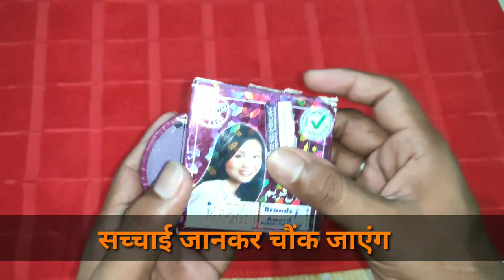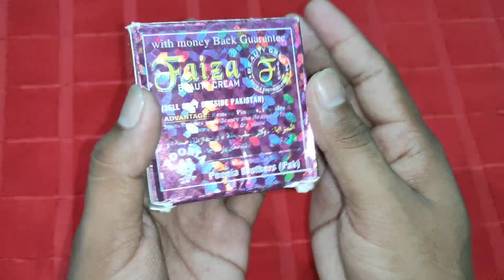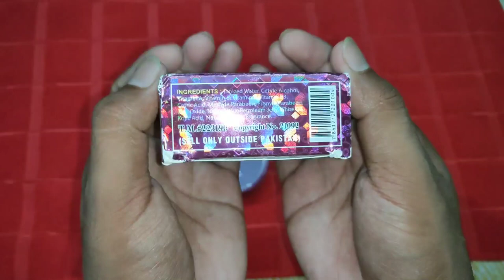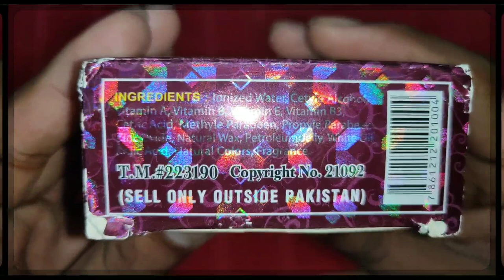Gora Karne Wali Cream Faiza Beauty Cream की सच्चाई जानो जो आज तक किसी ने नहीं बताई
1.demelan cream
2.kojivit plus gel
3.chloasma care cream
4.biluma cream
5.lemato cream